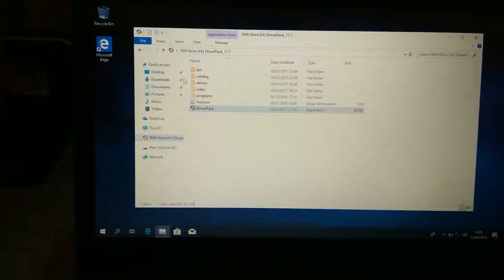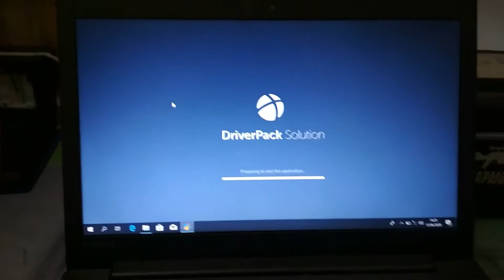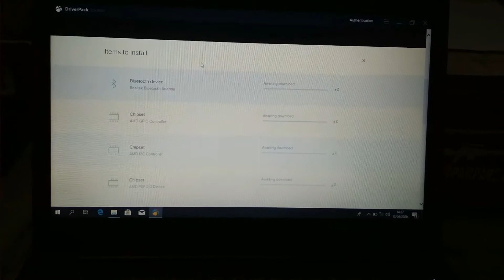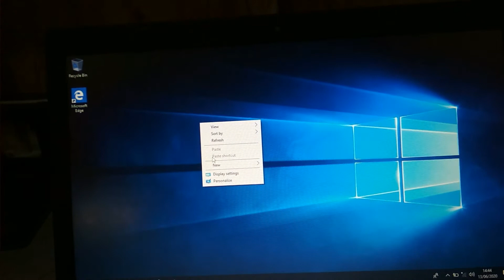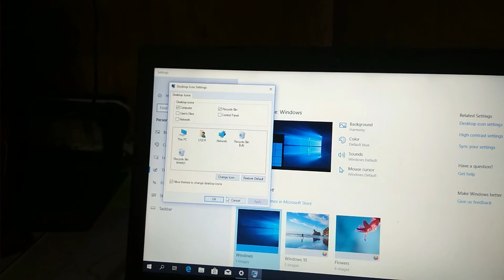MENGATASI TOUCHPAD LAPTOP TIDAK BERFUNGSI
Di video ini teknisi vlog akan berbagi caa mengatasi touchpad laptop tidak berfungsi pada laptop lenovo ideapad 330 yang baru saja diinstal ulang. sebelum diinstal ulang, touchpad/mouse laptop ini berfungsi dengan baik.

ada beberapa cara mengatasi touchpad laptop tidak befungsi (mengatasi mouse laptop tidak befungsi) ini, tegantung dari penyebabnya. penyebab touchpad/mouse tidak befungsi itu antara lain driver touchpad/mouse tidak terpasang, tombol kombinasi FN dan tombol fungsi (biasanya F6, atau lainnya yang bertanda keyboard) tertekan sehingga menyebabkan touchpad terkunci, kerusakan pada keyboard juga bisa menjadi penyebab touchpad tidak berfungsi, dan yang terakhir penyebabnya adalah kerusakan pada touchpad itu sendiri.

nah, pada video ini touchpad terkunci atau touchpad tidak berfungsi karena driver touchpad tidak terpasang, sehingga kita perlu mengupdate/menginstallnya, dan pada video ini teknisi vlog mengatasi touchpad yang tidak berfungsi dengan  driverpack.
penasaran bagaimana caranya? silahkan cek videonya sampai selesai.